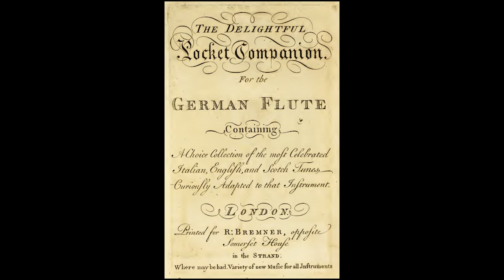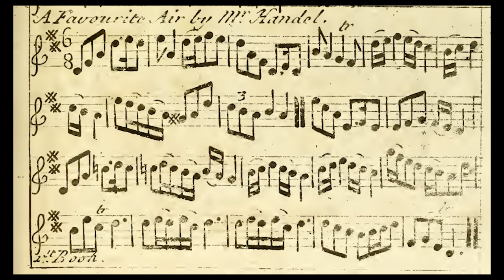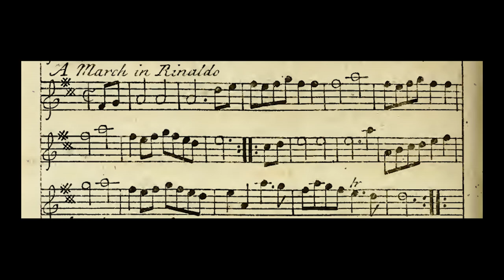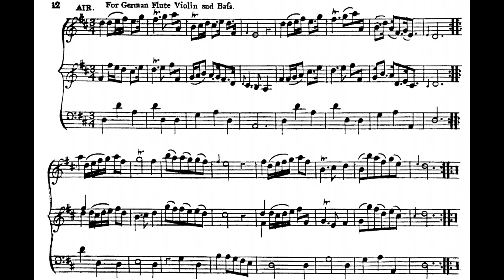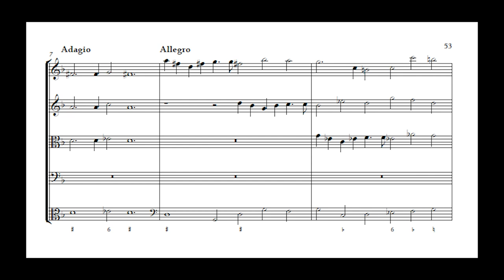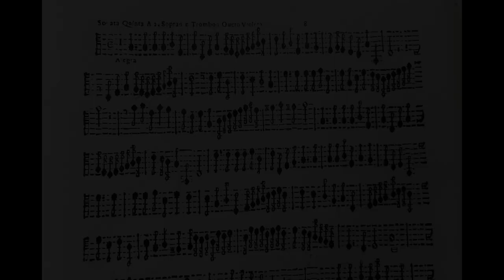Musical Culture and Empire in 18th Century London: Episode 3 - Wind Instruments and their players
This is the third episode in Instruments of Time and Truth's web series, "Musical Culture and Empire in 18th Century London", a collaboration with the University of Warwick.

Flautist Jonathan Slade digs up some gems from "A Gentleman's Pocket Companion to the Flute" from the 1730s; Mark Baigent explores the journey of the hautbois from Louis XIV's court to George I's procession on the Thames; and Emily White looks at the almost complete disappearance of the previously ubiquitous trombone from England's towns and cathedrals.

Repertoire featured:

George Frederic Handel: "The Triumph of Time and Truth" - Aria, 'Sharp Thorns Despising' 01:56
George Frederic Handel: "Rinaldo" - March 07:27
George Frederic Handel: "Atalanta"  - Chorus 08:16
Ignatius Sancho: Air 09:30

Philidor: Overture 11:05
John Loeillet: Sonata in E minor Op. 3 No. 7 - I. Largo 15:59
Giuseppe Sammartini: Sonata in G major - I. Andante 18:32
Thomas Vincent: Sonata No. 2 in A minor - I. Andante 20:54
Johann Christian Fischer: Oboe Concerto in C - Theme from Rondeau 23:37

Dario Castello: Sonate Concertate, Libro Secondo - Sonata Quinta 29:33
George Frederic Handel: "Israel in Egypt" - Egypt was Glad when They Departed 33:30
George Frederic Handel: "Saul" - Death March 35:03
Georg Christoph Wagenseil: Concerto per trombone - II. 38:55

Editor: Will Anderson
Producer: Elizabeth Nurse

You can find Maxine Berg's introductory essay to this series

You can read more about the lives of some of the musicians featured in this series in an article by Lizzy Buckle

Inspired by the name of a 1737 Handel oratorio, Instruments of Time and Truth is a new period instrument ensemble, which aims to present world-class performances of baroque and classical music in Oxford and the surrounding region. Our ambition is to establish an exciting series of self-promoted concerts in the City's historic venues while also being an employable resource for Oxford's thriving musical community.

The ensemble is a showcase for the exceptional talents of international period musicians already resident in and around Oxford, who hold Principal positions with established groups such as The Academy of Ancient Music, The Orchestra of the Age of Enlightenment, and The English Baroque Soloists.